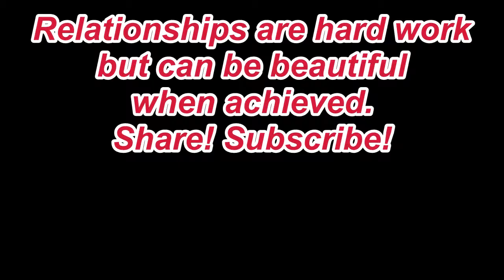Day # 26 Paul Powell 100 Days To A Healthier, Happy and Prosperous Life Relationship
Relationships can be tricky. It so often comes down to what exactly do you value and cherish in that person, you wishes to have any kind of relationship with. Check out this video and learn about relationships. Self worth and value is going to be a huge factor.